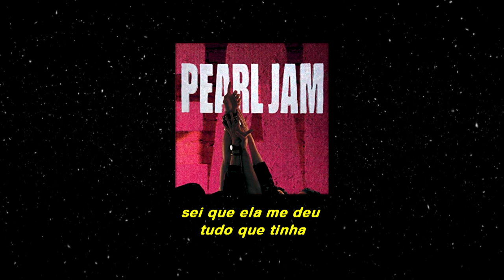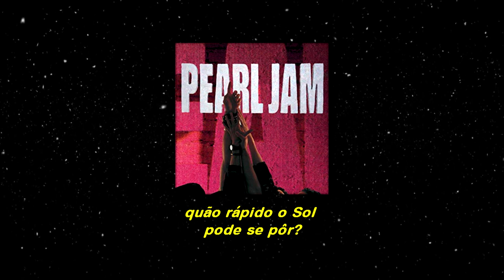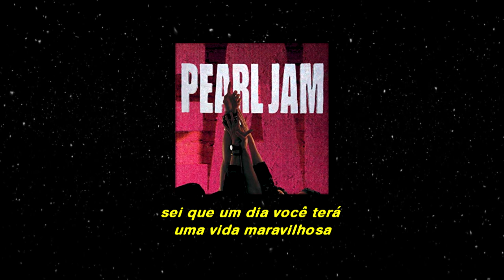Pearl Jam - Black (Legendado-Tradução) [OFFICIAL AUDIO] (HD)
Compositores: Stone Gossard / Eddie Vedder
Letra de Black © Sony/ATV Music Publishing LLC, Universal Music Publishing Group